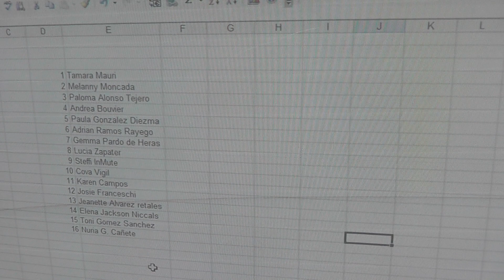GANADORES Concurso The Maine TCIC NOV 2013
Concurso  2 entradas para el concierto de The Maine TCIC NOV 2013